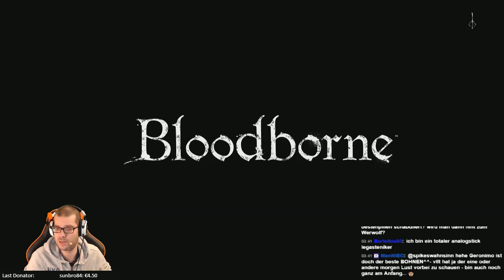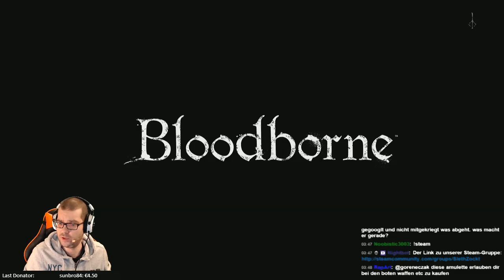Bloodborne #22 - ReUpload Livestream #04 Bloodborne [PS4 Exklusiv]